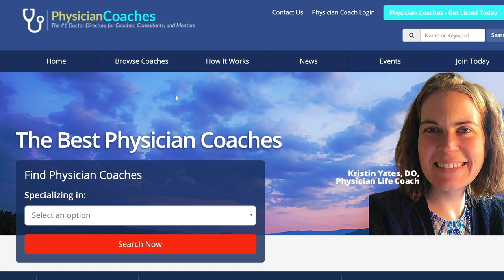Beyond the Stethoscope: A Doctor’s Journey to Finding Her Vision with Sarah Breen, DO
Dr. Sarah Breen shares her journey from practicing pediatrician to becoming COO of the global company BREpic Network. She talks about how she was immersed into the entrepreneurial world through her husband, fell in love with the concept, and brought her communication strengths as a physician to become COO. Sarah provides insight into balancing her clinical work, family life, and new business endeavors. She advises doctors who feel stuck in their career to listen to their gut, try new things, and not be afraid to open new doors.

Key Takeaway: You only live once - don't be afraid to explore entrepreneurship and open new doors outside of medicine!

Get your weekly dose of tech trends, investment tips, and entrepreneurial insights designed for the ambitious physician!

Doc 2 Doc Lending - Affordable loans for the busy forward-thinking physician

PhysicianCoaches.com
The #1 Doctor Directory for Physician Coaches, Consultants, and Mentors